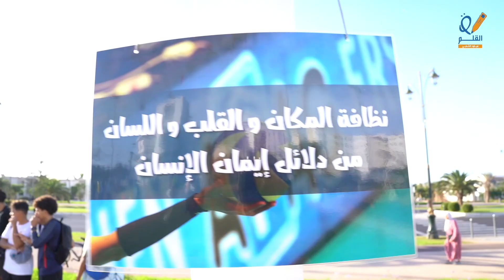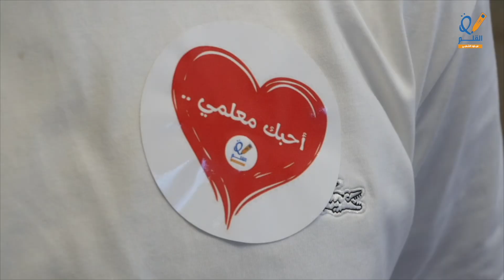الإحتفال بعيد المدرس بالقلم